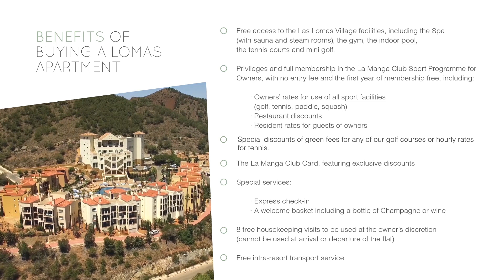Las Lomas apartments at La Manga Club in Spain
Simply the best golf apartments in Spain. A great investment property offering all the benefits of the La Manga Club golf resort. La Manga Club's Las Lomas Village offers 1-, 2- or 3-bedroom furnished apartments ideal for the buyer seeking a beautiful finished product. Free golf or tennis and great returns!